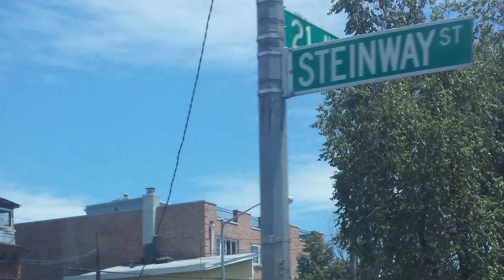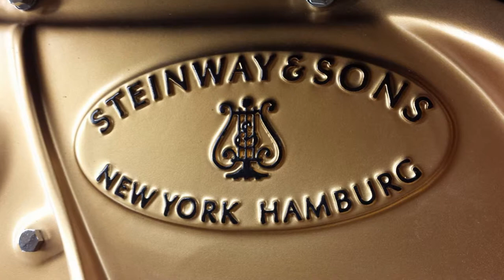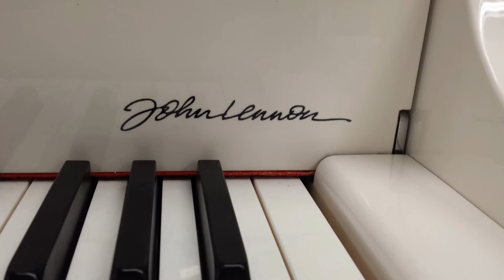Steinway & Sons Factory Tour, Photos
I toured the Steinway & Sons Factor in Astoria, NY and captured many photos from the facility. This is a glimpse of the precise and meticulous piano making process of these outstanding pianos.

There are approximately 1,000 grand pianos and 250 upright pianos made each year from this location. You will get to see a custom made grand piano for a world leader.